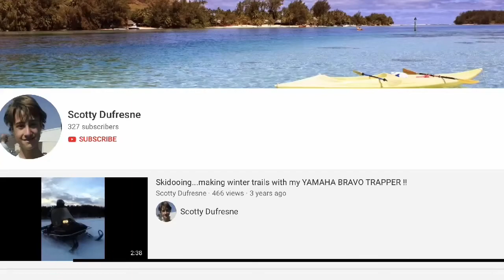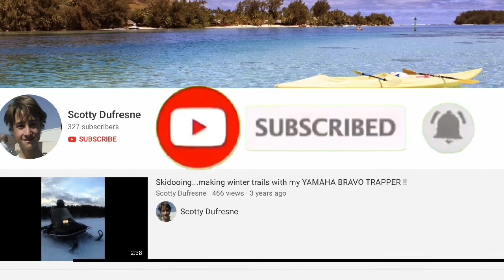Will this ever stop happening!?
So In today’s video I sit down and a talk about what happened a few weeks ago. I hope you guys enjoy